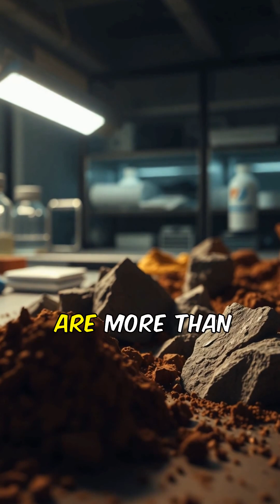Mars Sample Return Plan EXPLAINED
"Could Mars hold the answers to life’s greatest mysteries? NASA and ESA are on a bold mission to bring Martian soil and rock samples back to Earth with the Mars Sample Return Plan. This ambitious endeavor involves Perseverance’s collected treasures, a daring rocket launch from Mars, and a cosmic relay of spacecraft working together. What secrets could these samples reveal about Mars' past—and possibly our own origins? Watch as we explore the complexities, challenges, and potential breakthroughs of this historic mission."